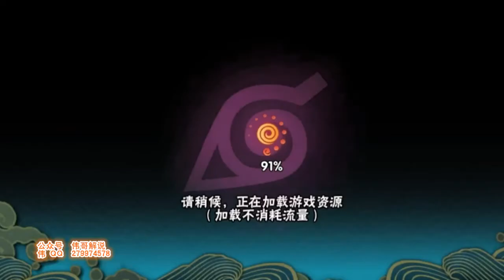火影忍者手游3个泳装姐妹花谁最美